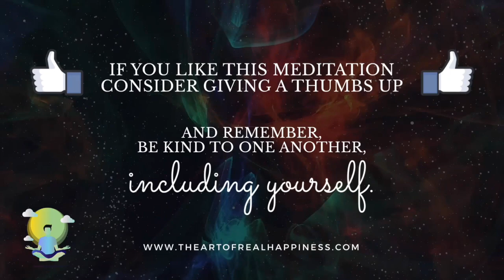Boost Your Confidence Affirmations | 10 Minute Positive Affirmations | Guided Meditation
Welcome to Your Positive Mind podcast, a guided meditation brought to you
A podcast dedicated to your personal growth, so you can enjoy your relationship with yourself, widen your perspective and build a positive mindset.

Every Tuesday access a new guided meditation.
Every Thursday boost your positivity with affirmations on abundance, success, confidence, gratitude, relationships, health, and more.

What is this meditation about:
Everyone admires a self-confident person. Confident people are inspiring as they seem to be at ease with themselves and everything they do. How can you boost your confidence?
Self-confidence is often mistaken for self-esteem. Self-confidence refers to your belief in your ability to accomplish specific tasks, to be something, to be accepted among others, according to your past experiences. On the other hand, self-esteem is your belief in your overall worth.
It’s not an easy thing to be confident in yourself, especially if you’re naturally self-critical, or if you are surrounded by negative people who tend to put you down. But you can change your confidence, boost it, and maintain it.
Confidence is important in every part of your life: at home, with your family, with your friends, with your colleagues, and most importantly yourself. I guarantee you that if you focus on your confidence, you will value yourself more, you will feel worthy, regardless of any imperfections and of what people think about you.

HOW CAN YOU BOOST YOUR CONFIDENCE?

Visualise yourself as you want to be.
Practise Boost Your Confidence Affirmations for 21 days to create a new habit.
Affirm yourself.
Do one thing that scares you every day.
Question your inner critic (read our article)
Choose wisely the people around you.
Help someone else.
Care for yourself.
Never settle for anything less than what you want.
Work on your personal growth with meditation and self-help books.

44 POWERFUL POSITIVE AFFIRMATIONS TO BOOST YOUR CONFIDENCE

Loving and respecting myself comes easily
I speak my mind with confidence
I feel great about myself and my life
I live a life full of purpose
I am the author of my destiny
I can do anything I put my mind to
I am a wonderful being
I am special and unique
I have the power to transform any situation in my life
I let go of all toxic energy that does not serve me
I see myself through kind eyes
I always learn and grow from my mistakes
I love and accept myself as I am
I appreciate every single part of me
I forgive myself
I trust myself
I am enough
I love the person I am becoming
I am at peace with my past and my present
I express my authenticity without reservation
I am a strong & powerful human being
I inhale confidence and exhale fear
I choose happiness
I choose courage
I am a powerful creator
I always make the right choices and decisions
I am flexible and adjust myself to new situations
I am an inspiration to others
I am a person of integrity
I always find the best solutions
My thoughts and emotions are under my control
My body is perfect just the way it is
I am proud of how I look
I choose to adopt new and positive habits every day
I have something special to offer the world
I deserve the best in life
I am proud of the way I show up in the world
My presence is my power
I am proud of myself

Voice guidance by Andrew Neel

Listen to the meditation on Spotify and any other podcast platform